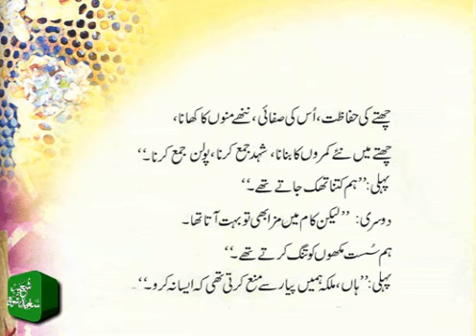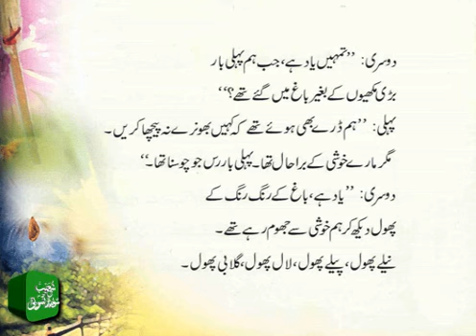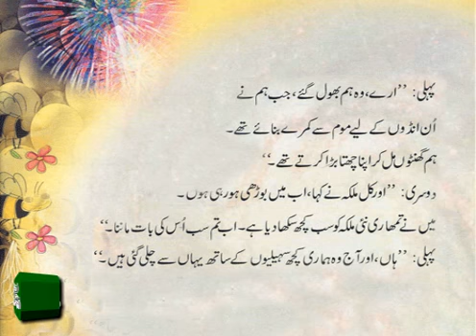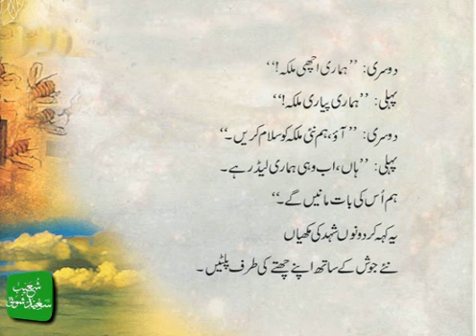Purani Malka Nai Malka - پرانی ملکہ، نئی ملکہ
This narrated Urdu story is about the queen honey bee which is usually the mother of the bees in the honey bee colony or hive.

Honeybee lives in a honey bee colony or hive. It constructs its nest (honeycomb) out of wax and store the honey there which it extracts from many flowers.